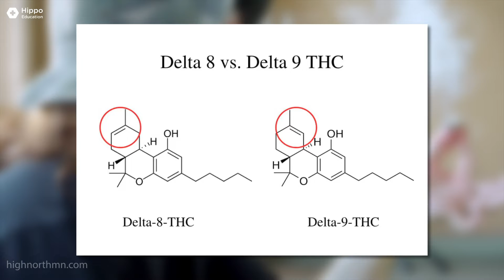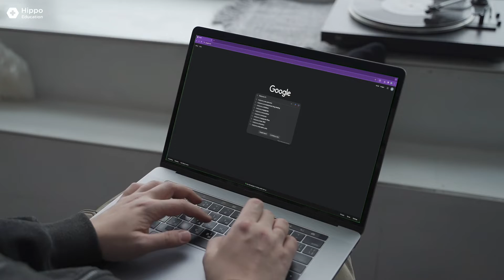Synthetic Cannabinoids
Dive into the "Green Wave" with Dr. Matthew Delaney as he unravels the complexities of synthetic cannabinoids. We explore the rise of Delta-8, Delta-10 THC, and THC-A post the 2018 Farm Bill, their impact on patient care, and the legal gray areas that every emergency clinician must navigate. Stay ahead of the curve in emergency medicine with insights that could redefine your approach to the new cannabis conundrum.